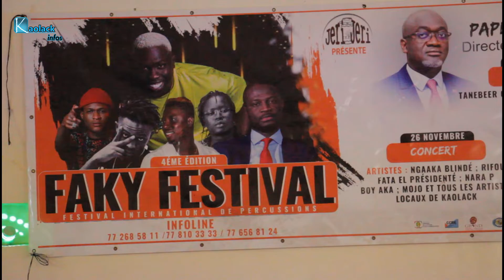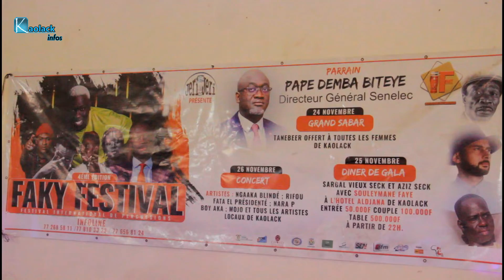Festival FAKY: Bakane Seck tire un bilan satisfaisant et pose la première pierre d'une mosquée à...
Les rideaux de la 4em édition du festival international de percussions sont tombés ce dimanche à Kaolack. L'initiateur, Bakane Seck a fait face à la presse pour "tirer un bilan satisfaisant du festival FAKY" qui, selon lui, "est un reussite total avec un budget de 75 millions de FCFA". Le "Jeri Jeri" en a profité pour procéder à la pose de la première pierre d'une mosquée qui sera construit sur fond propre à Sing Sing dans la commune de Kaolack.